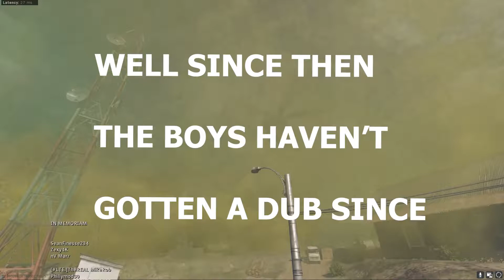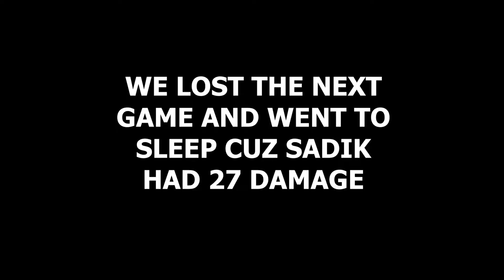WHY ARE WE SO BAD AT WARZONE (FUNNY MOMENTS)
Some of the clips stutter cuz obs was acting up.